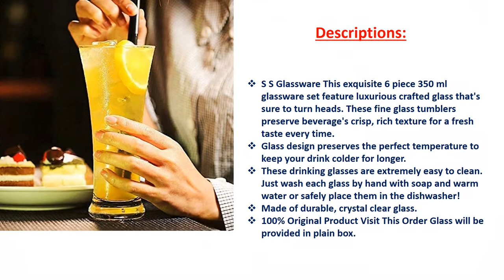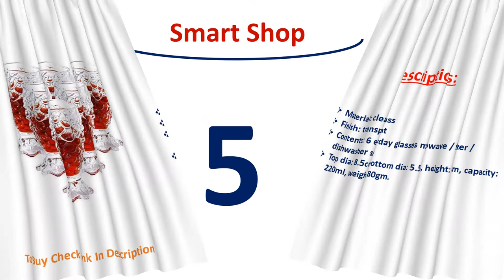✅ Best Home Juice Glasses || Water, Juice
1. S S Glassware Drinking Glasses, Home & Kitchen Entertainment Dinnerware
2. Polycarbonate Pilsner Frosted Drinking Glasses for Water Juice for Dining Table Home
3. KELVEE Crystal Clear Glass Set of 6 Elegant Drinking Cups for Water Juice
4. S.K.Sales Crystal Clear Pineapple Shaped Juice Glasses
5. (Product is different from above vedio-SRK Enterprise Set of 6 Stainless Steel Indian Hand Made Meena Work Peacock Design Glass)
6. Nadir Figueiredo Rio Juice Glass, 350 ml -Set of 6

✅ Some More Glasses